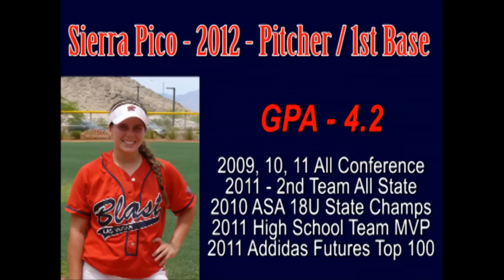Sierra Pico 2012 Pitcher 1st Base Las Vegas Blast Legacy HS